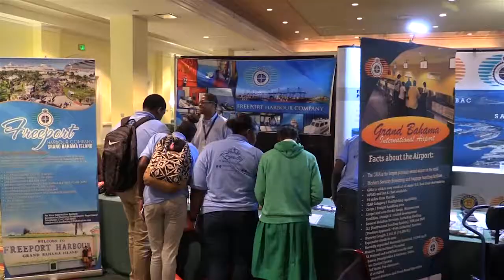PORT PULSE JAN 2017